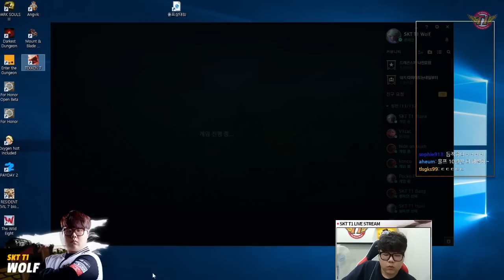The tank meta is back! Wolf's lecture on Alistar! [ Game Full ]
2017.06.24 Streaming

Welcome to SKT T1 'Wolf' Official Youtube Channel !